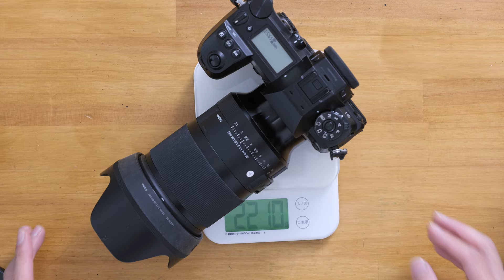Lマウントレンズ雑談／私のお気に入りレンズ3本を発表します 【TOOLS クリエイターの仕事道具】LUMIX SIGMA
今日はTOOLS クリエイターの仕事道具を送りします。
私のメインカメラがLUMIX S1、サブカメラがS5、お散歩持ち出し用カメラがS9です。これらのカメラで使用しているLマウントレンズを「Lマウントレンズ雑談」と題して、のんびりとではありますが、ご紹介させていただきます。ラジオ感覚で、何かしながらのご視聴で結構です。
動画の最後に、私のお気に入りレンズ3本を発表させていただきます。マイフェイバリットレンズ第一位に輝くレンズは一体どのレンズ！？どうぞ最後までご視聴ください。

【私のお気に入りLマウントレンズBEST3】
LUMIX 50mm F1.4
SIGMA 35mm F1.2
SIGMA 105mm F2.8 MACRO

【収録機材のご紹介】
SONY FX3
LUMIX S5
Blacmagicdesign ATEM Mini Extreme
＊商品リンクは、Amazonアソシエイトのリンクとなっています。

【BGM】
動画中の音楽はArtlistの楽曲を使用しています
下記リンクよりアクセスでご契約いただくと『2ヶ月間無料』特典付きでArtlistをご利用できます。